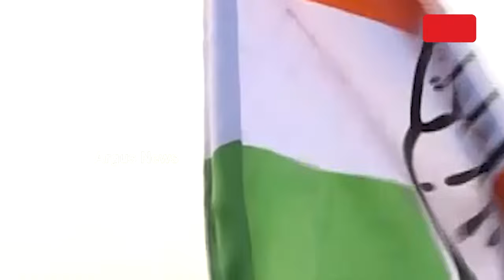ଚିନ୍ତାରେ ଦେଶର ସର୍ବପୂରାତନ ଦଳ କଂଗ୍ରେସ || Congress Issue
ଚିନ୍ତାରେ ଦେଶର ସର୍ବପୂରାତନ ଦଳ କଂଗ୍ରେସ । 24 ନିର୍ବାଚନ ପାଇଁ ମିଳୁନାହାଁନ୍ତି ପ୍ରାର୍ଥୀ । ଏନଡିଏର ଲକ୍ଷ୍ୟ 400 ପାର୍, କଂଗ୍ରେସ ଆରମ୍ଭରୁ ଫେଲ୍ । କମ୍ ଲୋକ ସଭା ଆସନରେ ଲଢ଼େଇ କରିବ କି ଦଳ ।